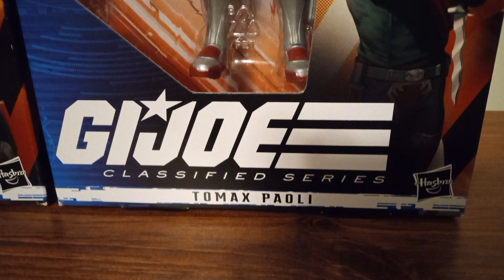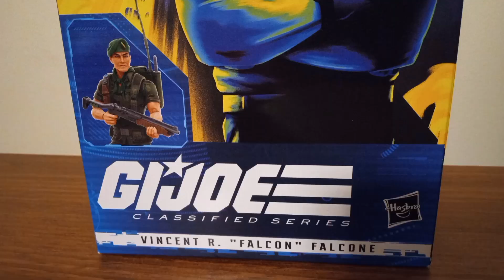G.I. Joe Classified Figure Haul 4/19/24